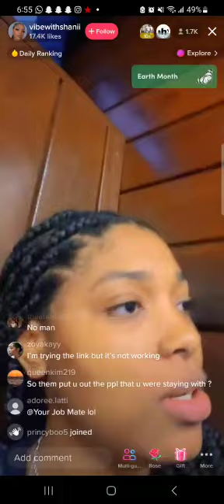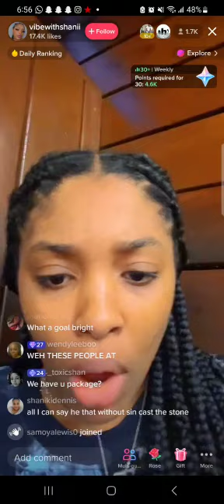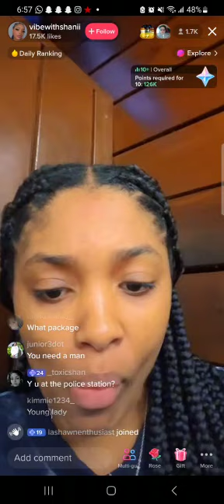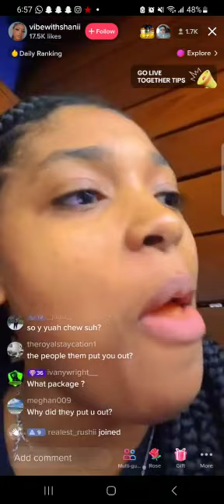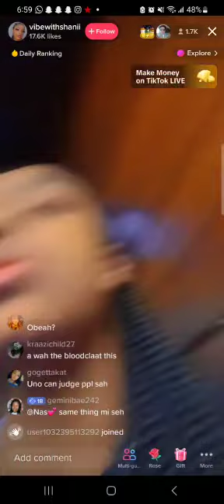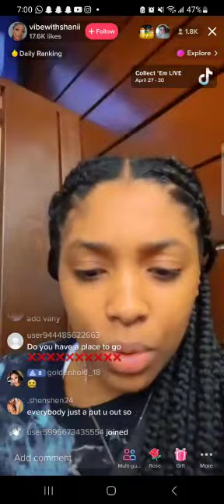Shani have this to say she need are money them need to stop obeah are#mixup